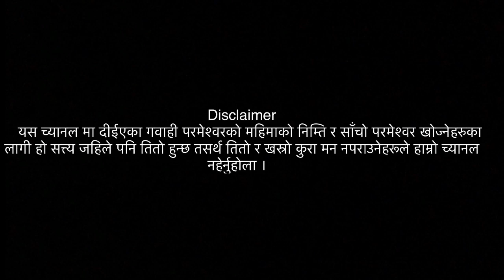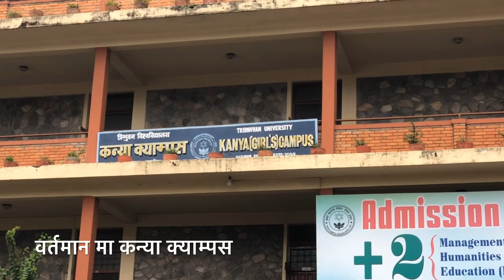George John's testimony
शिक्षा क्षेत्रमा अतुलनिय योगदान दिएका जोर्ज जोन दक्षिण भारतको केरला बाट वि. सं. 2009 साल देखी नेपालमा पाल्नुभो सपरिवार नै नेपालको भएर बस्नुभो ।  उहाँले पृथ्वीनारायण क्याम्पस, नेपाल पुलिस स्कूल, बागलुङ को विद्द्यालय र अझ कतिपय विद्द्यालय लाई उहाँले विशेष योगदान दिनुभयो, आजभोलि उच्च शिक्षा हासिल गरेर तेस्रो मुलुक ताक्ने नेपालीहरुले उहाँको जीवन बाट ठुलो शिक्षा लिनु पर्ने देखिन्छ ।